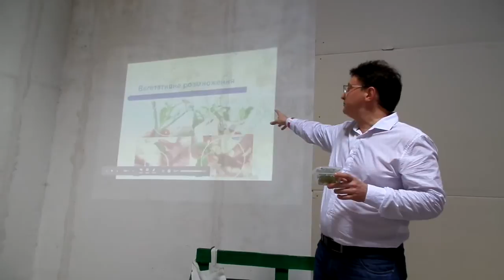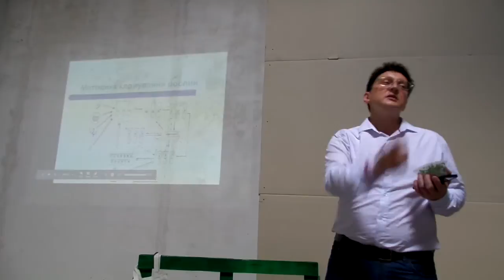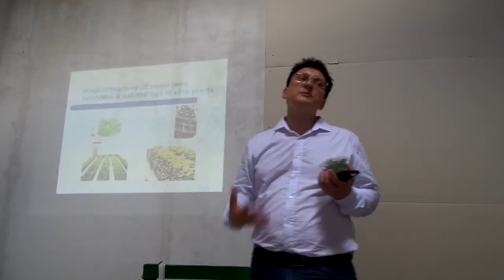Немерцалов В.В. Биотехнологии для бизнеса, клонирование живых организмов.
Выступление 10 сентября 2017 на Odesa Mini Maker Faire 2